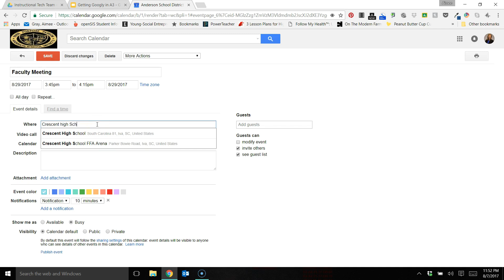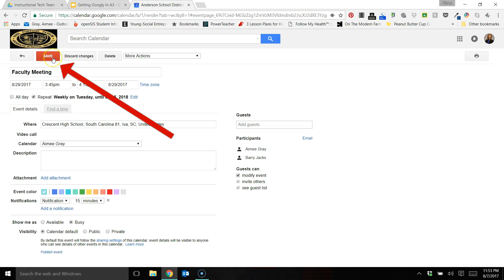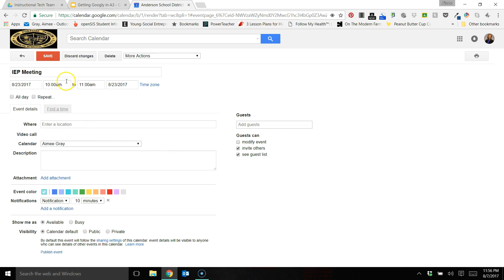Adding Events to your Calendar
Learn 3 ways to add events to your Google Calendar in less than 3 minutes.